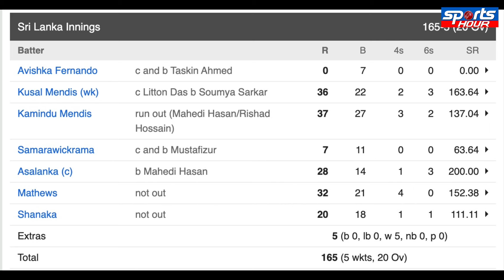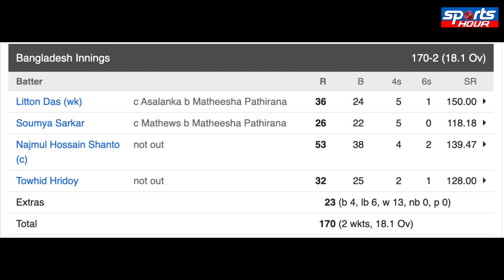क्रिकेट मैच में बवाल, Srilanka के खिलाड़ियों ने अंपायर से की लड़ाई | SL VS BANG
बांग्लादेश और श्रीलंका के बीच दूसरे टी20 मैच में भारी विवाद देखने को मिला है, जानिए क्यों